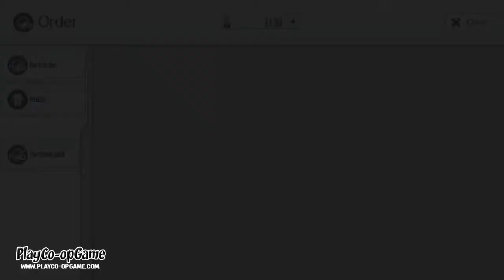SWORD ART ONLINE: Integral Factor - Free 110 Order Burst Stream #5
►►► PLAYCO-OPGAME BY THAIGAMEGUIDE ◄◄◄